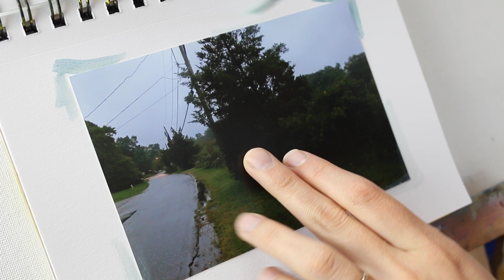Artist Problems | Sometimes I don't wanna Art...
Art Problems. Sometime art is not fun. Why does Art get Boring??

Gemini Robot
Morning Mood